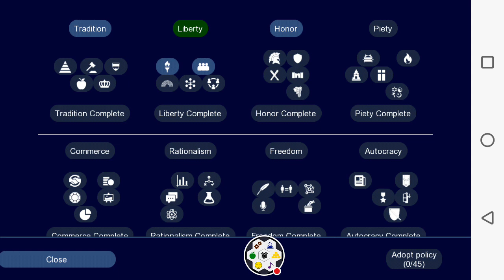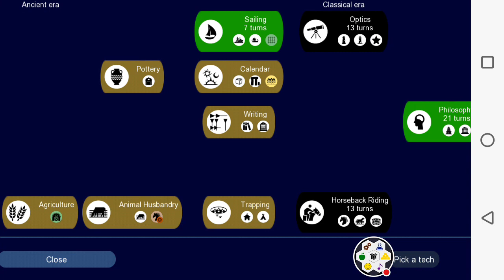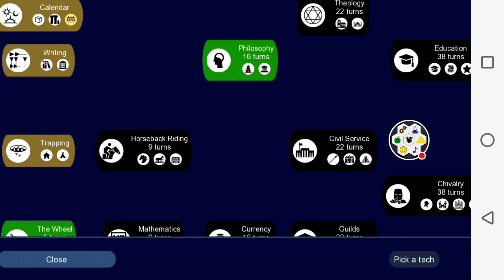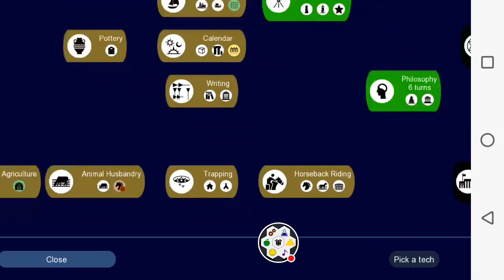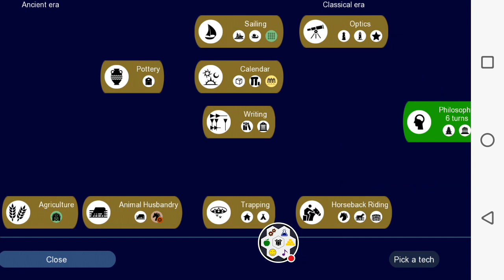Playing as Rome! Unciv Gameplay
Watch me play UnCiv!